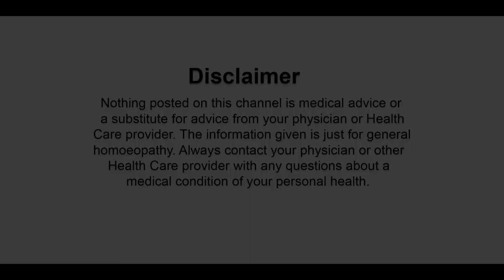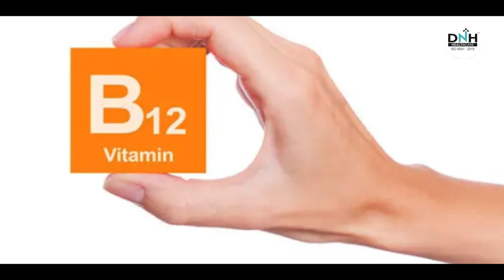पैरो में सुईया चुभना क्या है कारण ? || pins and needles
Educational Qualification
Published Papers
• 20 volume series of articles in the section Organon Only of Homeobuzz magazine.

Online Modules

Fundamental Research
• Urolithiasis.
• Fibroid uterus.
• Ovarian cyst.
• Hypothyroidism
• Infertility.
• BPH.
• Hepatitis.

Address
Dr.Nigam’s Homoeopathic Healthcare (p)ltd.